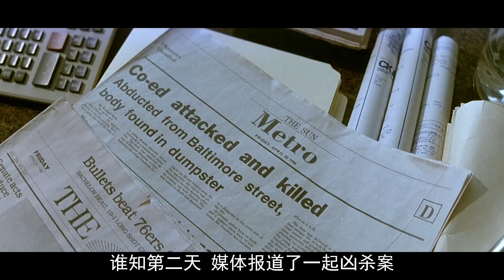希区柯克风格悬疑片：一起不能报警的凶案，目击者的理由挺自私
《卧窗惊魂》，比较冷门的悬疑电影，对悬疑大师希区柯克的作品多有模仿，讲述一对露水夫妻在偷吃完后，刚好目睹了一起凶杀案，如果报警，他们的糗事就会曝光，如果不报警，凶手就会逍遥法外，怎么办？